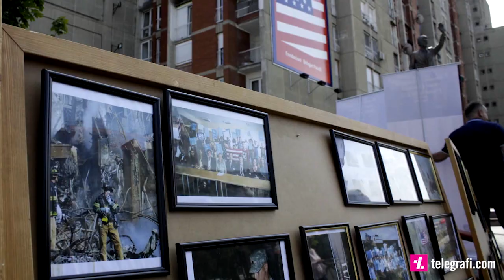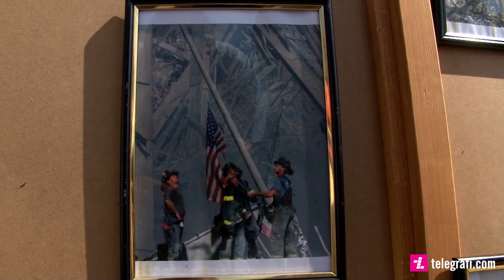Kosova përjetësisht mike e Amerikës